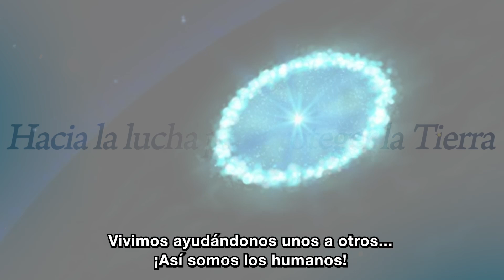[Dokkan Battle] Video promocional de Trunks supersaiyajin (futuro)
DRAGON BALL Z DOKKAN BATTLE es uno de los mejores juegos móviles de DRAGON BALL disponibles. Este juego de puzles de acción del anime de DB cuenta con geniales gráficos ilustrados en 2D y animaciones, ambientado en un mundo de DRAGON BALL donde la línea de tiempo se ha sumido en el caos y los personajes de DB del pasado y del presente se enfrentan cara a cara en nuevas y emocionantes batallas. ¡Experimenta la nueva historia y salva el mundo de DRAGON BALL!